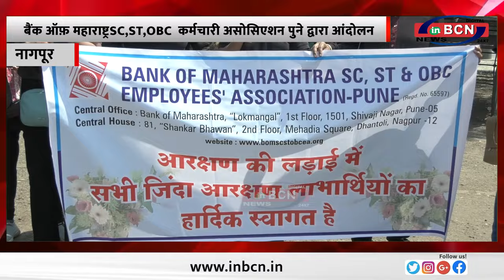बैंक ऑफ़ महाराष्ट्रSC,ST,OBC कर्मचारी असोसिएशन पुने द्वारा आंदोलन.......INBCN NEWS